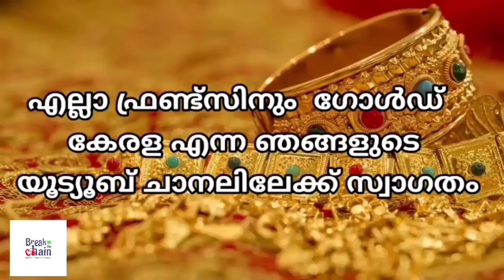today goldrate/ഇന്നത്തെ സ്വർണ്ണ വില /05/12/2023/ UAE gold price today/kerala gold rate today/gold